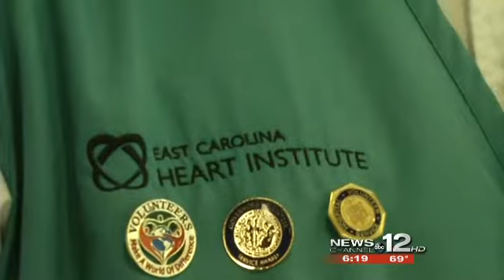Honoring volunteers who give their time